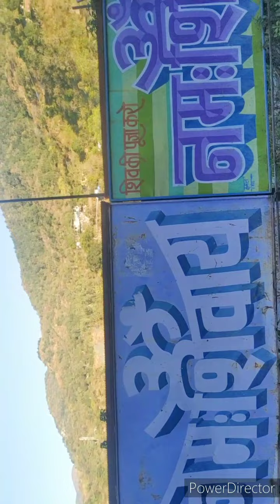Mussoorie short video || kempty fall🌊 || Bike Ride || uttarakhand